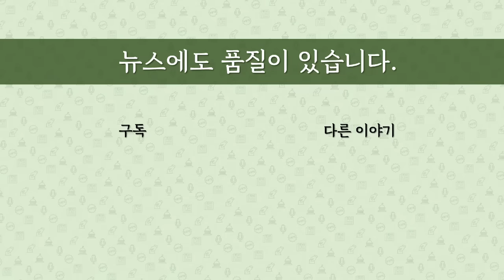[최병묵의 팩트] 민주당 잇단 '헛발질' 원인 따져보니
박용진 의원과 한동훈 법무부장관의 검찰 특활비 공방의 근거가 된 보도는 '뉴스타파'라는 매체였습니다. 양평고속도로는 더탐사라는 유튜브였구요. 이런 매체들을 근거로 제기했던 민주당의 공세, 모두 실패로 끝났는데요. 왜 그럴까요